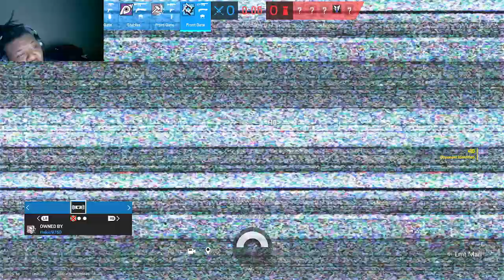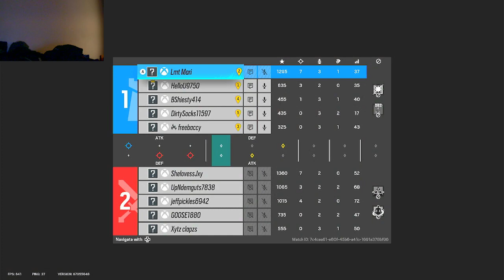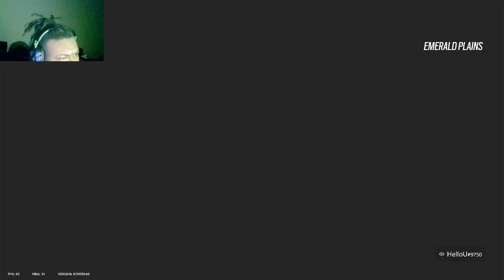Road to Plat.. but me and the guys lost a lot